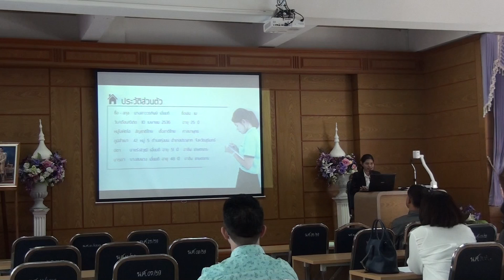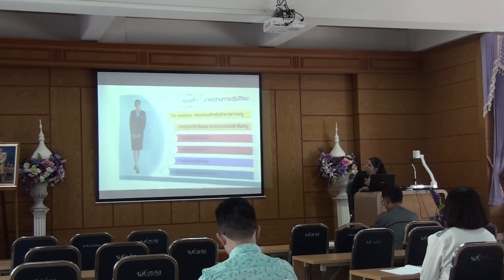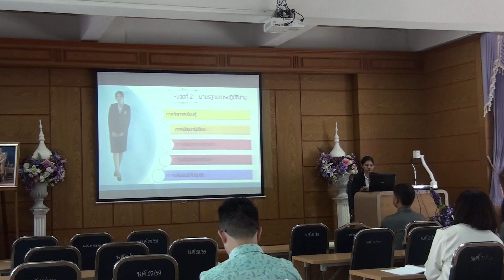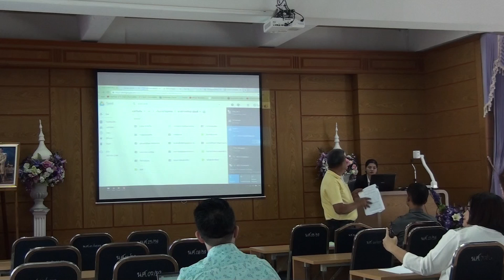การนำเสนอประเมินครูผู้ช่วย รอบ8 สุดท้าย ครูวรทิพย์ เอี่ยมดี โนนสูงศรีธานี 13มีค62